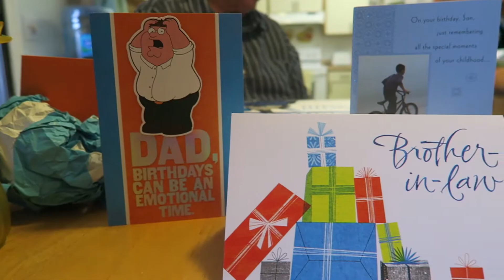FATHER AND SON SHARE A BIRTHDAY!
❤️Juli